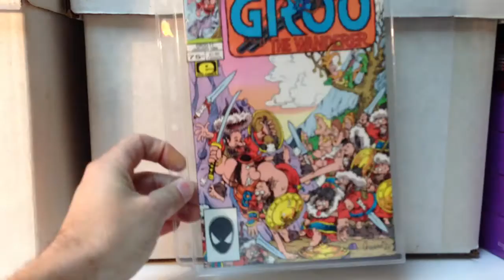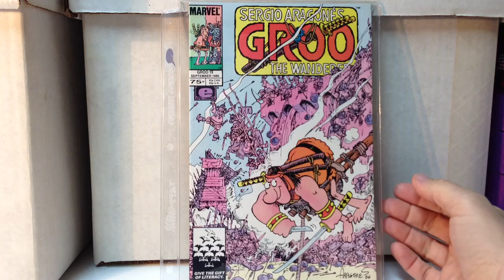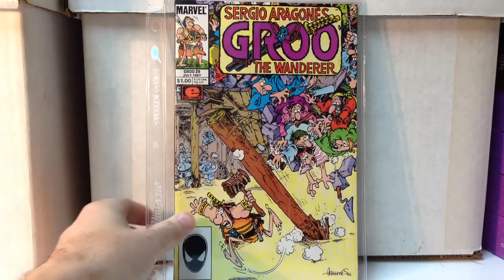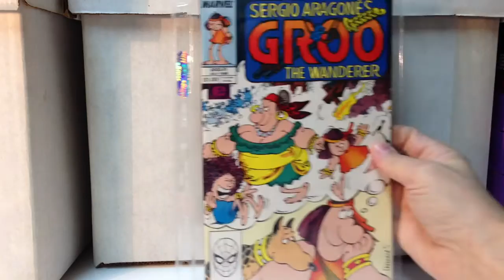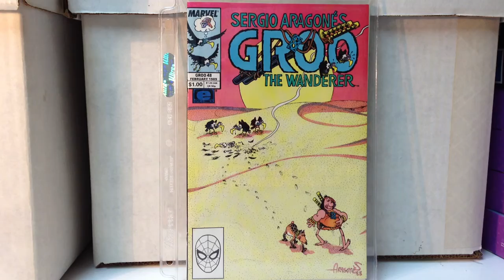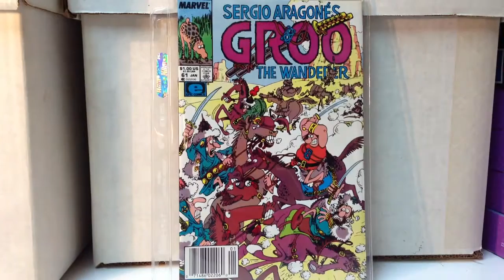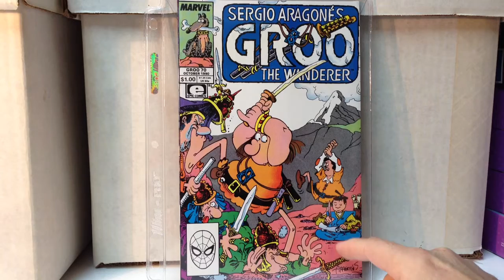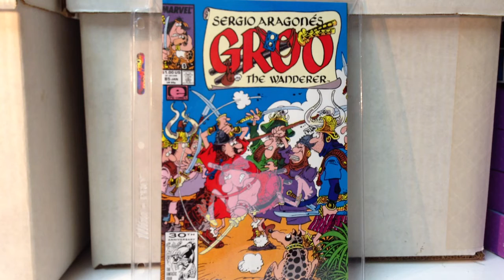My Groo the Wanderer Comic Book Collection - Part 2 - More Marvel issues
My Groo the Wanderer Collection Part 2 - Marvel Comics Issues #9-85.

Sergio Aragones' Groo the Wanderer is my favorite comic character and series.